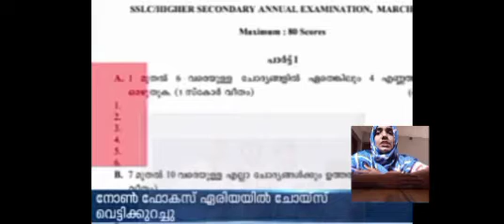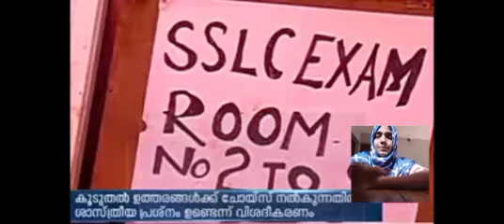# breaking news online class - 22/1/ 2022#